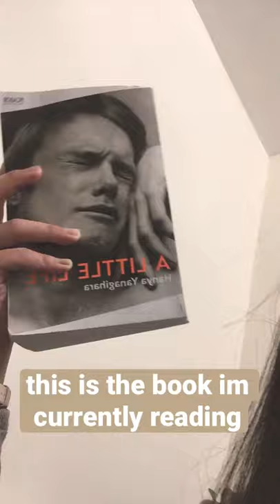a little life wrecked my heart into pieces😢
Woops - ran out of time there

Review: I would give this one 4 stars and I do not recommend that you read this book EVER. Please don't - if you really want to please read the trigger warnings below first (you can look them up online too). I've included some down below as well. This book has excellent writing and is character-driven rather than focusing on the plot. However, it was just pure sadness after sadness after sadness - it's too much!! Overall this was a roller coaster of emotions and feelings. Full of trauma and love at the same time.

TRIGGER WARNINGS⚠️(this is just some of them):
- sexual assault
- verbal abuse
- self harm
- eating disorders
- PTSD
- grief and loss
- paedophilia